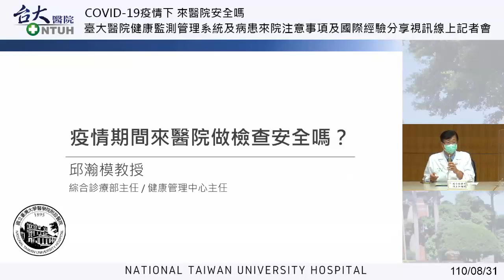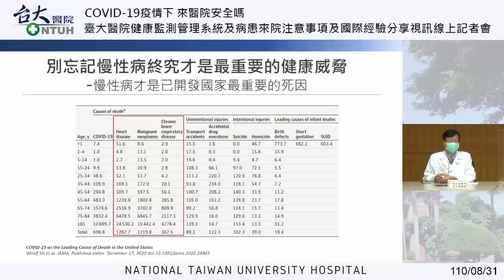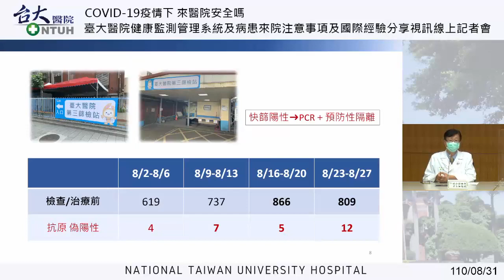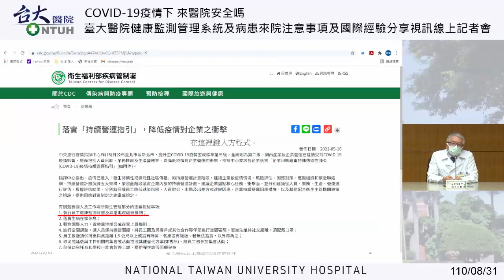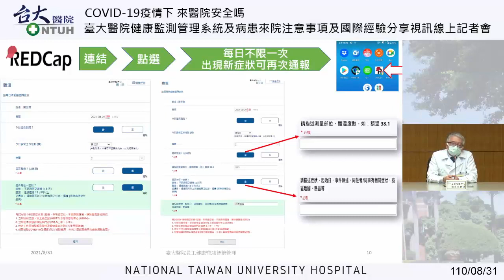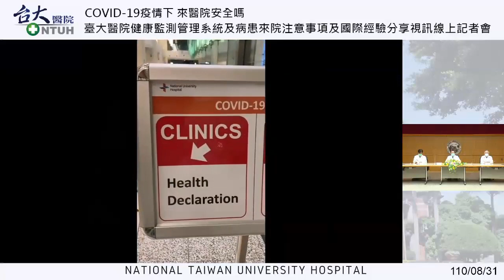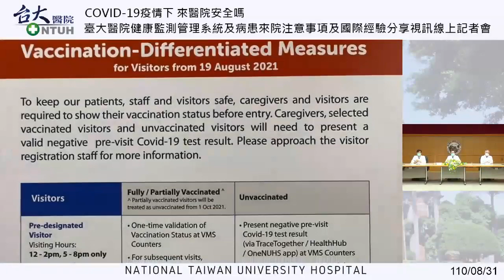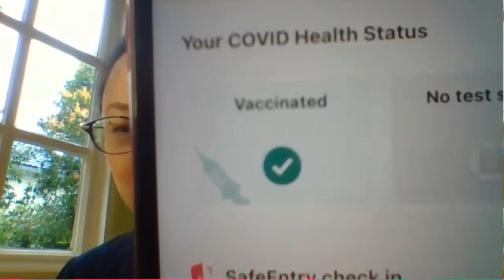20210831 COVID 19疫情下 來醫院安全嗎 臺大醫院健康監測管理系統及病患來院注意事項及國際經驗分享視訊線上記者會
06:27 司儀開場
06:45 介紹團隊成員
07:18 高嘉宏副院長開場
11:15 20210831疫情期間來醫院做檢查安全嗎？ 臺大醫院綜合診療部/健康管理中心邱瀚模主任簡報
22:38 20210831員工健康監測智能管理系統 品質管理中心陳世英醫師主任簡報
35:42 台灣大學醫學系黃韻如教授分享播放新加坡的COVID-19策略影片
40:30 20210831新加坡的COVID-19策略 台灣大學醫學系黃韻如教授簡報
52:50 記者提問Q&A